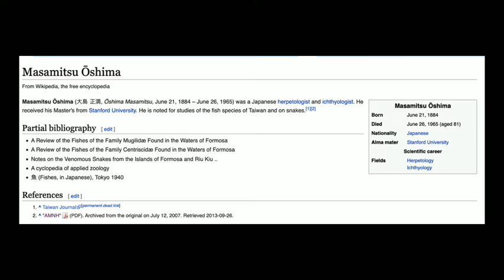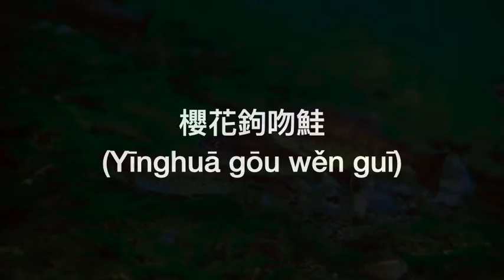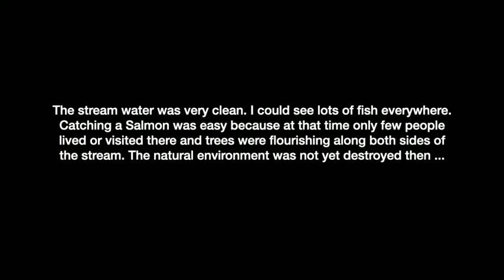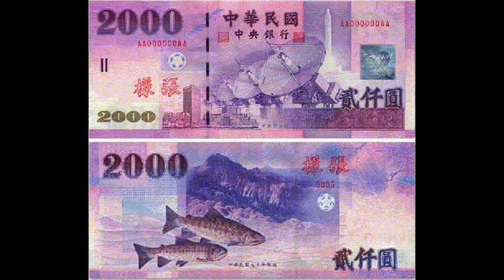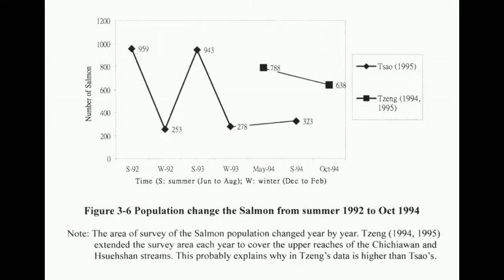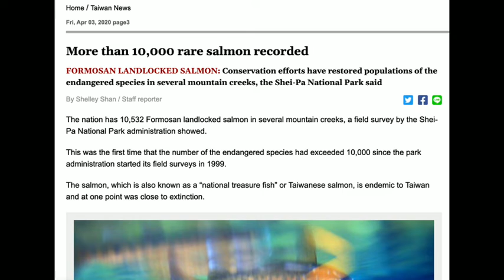Saving the Formosan Landlocked Salmon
In 1918 a graduate student named Masamitsu Oshima traveled to the then-Japanese colony of Taiwan with the goal of drawing a detailed map of its freshwater fish population. There, he came across an interesting red-spotted salmon specimen that his colleague Takeo Aoki had collected out of a stream high up in the Taiwanese mountains near Taichung. It reminded him of the trout that he saw back home in Japan, but not quite.

Oshima told his doctoral advisor Dr. David Starr Jordan — ichthyologist, first Stanford Chancellor and infamous eugenicist — about this new specimen and in November 1919 they announced the discovery of a new species of salmon: The Formosan Landlocked Salmon. It is one of Taiwan’s rarest fish.